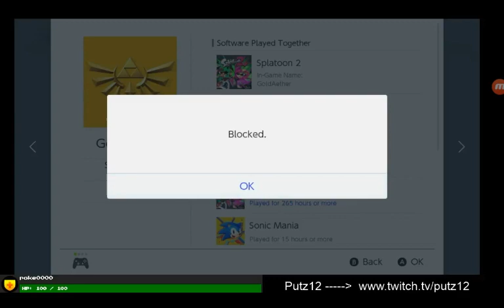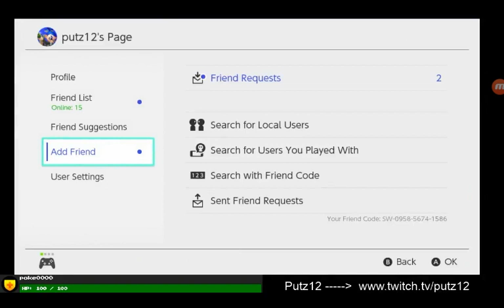Putz 12 splatoon 2 rage